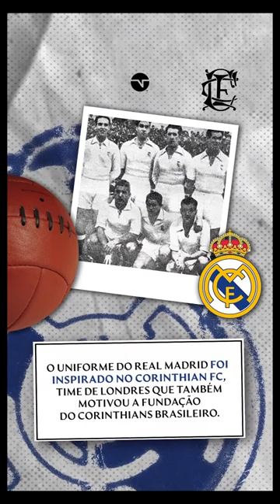Conta aí quais dessas curiosidades sobre o Real Madrid você já sabia! 👑🏆🌍